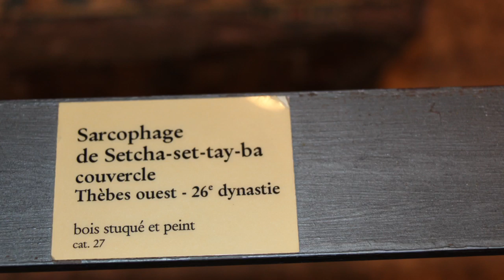Musée Auguste Grasset à Varzy